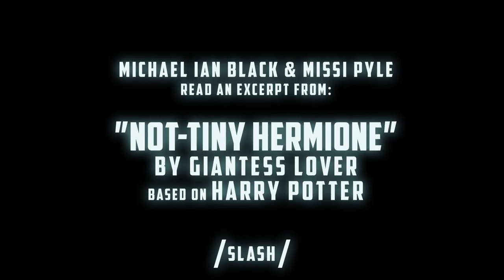Michael Ian Black & Missi Pyle read erotic Harry Potter fan fiction - Part 1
Michael Ian Black and Missi Pyle read from "Not-Tiny Hermione" - Harry Potter slash by "Giantess Lover."
Help us finish the SLASH movie